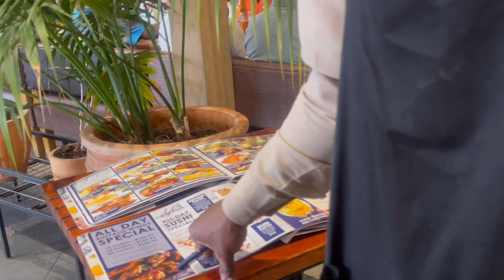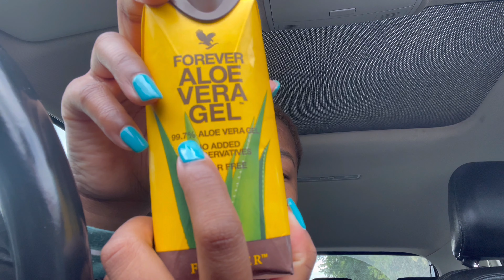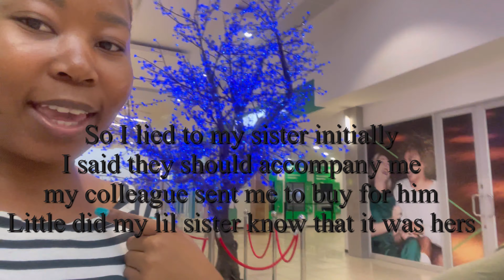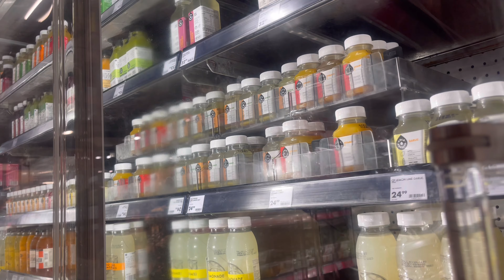December 2023: Buying my lil sis a phone, End year Function, Enroute to my hometown & More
Helloo Buddies Welcome back
See what I get up to in this vlog I hope you will enjoy this vlog.

00:42- 03:52 Mimmi Bangoura - Solo
03:41- 05:14  Mimmi Bangoura - Solo
06:37- 08:15 King Sis- Making me Brave

xoxo